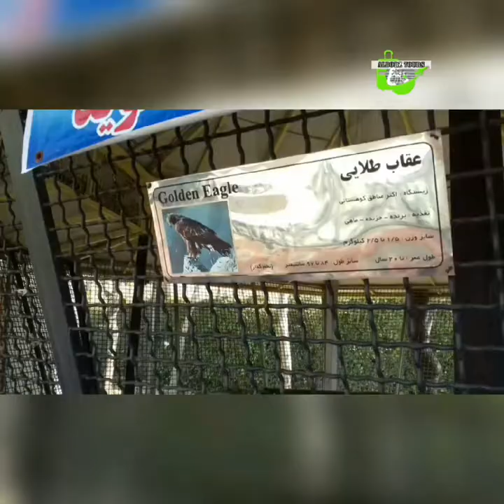The oldest eco park in Alborz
This is the oldest park in Alborz province, with the current name "Shahid Chamran" with an area of 37 hectares, the largest and most beautiful riverside park with its lush and dense trees evokes the view of magnificent forests in mind. It is one of the most beautiful and largest parks in Karaj, which is semi-natural covered with dense trees, making it enjoyable to relax. The Karaj River also passes through the middle of the garden, creating a pleasant coolness.
It has a playground, gardens of flowers, a cultural center, a rally, Birds Garden, paintball zone, a women's park and a "flower and plant" exhibition,zoo, as well as a cinema theater complex built during the second Pahlavi era.